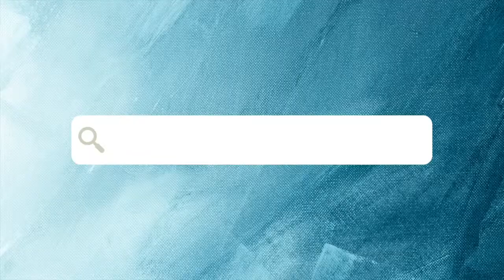What You Don't Know about Ferritin Could Hurt YOU!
What does high ferritin really mean?

Lets get this conversation started by first saying ferritin and ferritin alone is not an iron marker. According to Sir Douglas Cell PhD, ferritin is not a sign of iron vitality, it is a sign of tissue pathology. An ideal ferritin level is zero!

In the cell, iron is loaded into ferritin via ferroxidase enzyme, which is dependent on ceruloplasmin (ie. bio-available copper = Cp). When ferritin does not have this enzyme (because of lack of Cp), iron does not load into ferritin properly. It gets damaged and the access to that iron becomes compromised, inflammation is induced and light chain ferritin discharges iron from the cell into the blood, this is what you are seeing on a lab. The ONLY time you will see the ferritin protein show up in the blood is when cells are breaking down = cytotoxicity.

Why are cells breaking down? Copper toxicity = copper deficiency = lack of bio-available copper (Cp). “It is possible that a copper-containing enzyme, such as ceruloplasmin, may play a role in iron metabolism due to its ferroxidase activity and its ability to load iron into ferritin.” (deSilva & Aust, 1992; Guo et al, 1996; Juan et al, 1997; Juan & Aust, 1998; Reilly et al, 1998; Reilly, 1999; Reilly & Aust, 1998)

Of course there are many other markers that need to be assessed to make greater sense of a lab, like anything else in the body and as we discuss above, ferritin does not stand alone, which is why we always recommend doing a Full Monte Iron Panel so you can compare all values, and get a complete picture of what is going on.

But facts to remember:
1️Ferritin belongs in the cell, not the blood.
2️Ferritin in the blood is not a sign of iron vitality, but a sign of pathophysiology.
3️Ferritin must have access to ferroxidase enzyme to load iron properly. It cannot do this without bio-available copper (Cp).